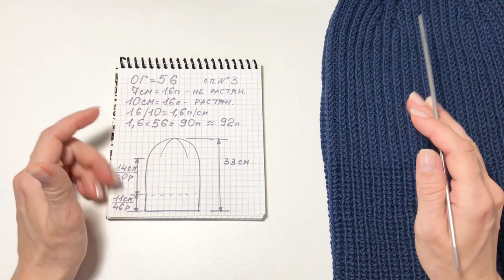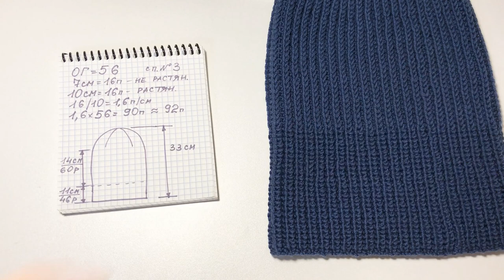Мастер класс двусторонняя шапка резинкой полупатент ~ Шапка резинкой с отворотом ~ Идеальная шапка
Привет всем!

Это мастер класс идеальной женской шапки.
Шапочка двусторонняя, обе стороны прекрасно смотрятся.
Носить шапку можно тремя способами: на одно сторону, вторую сторону и не делая у шапки отворот, спустить макушку на затылок.

Шапку я вяжу из Lana Gatto Super Soft. Цвет 5522.
Мне понадобилось 3 мотка. Шапка весит 104 гр.
То есть от третьего моточка осталось достаточно много.
Если вы хотите использовать 2 мотка, то необходимо набрать меньше петель в окружности чем у меня.